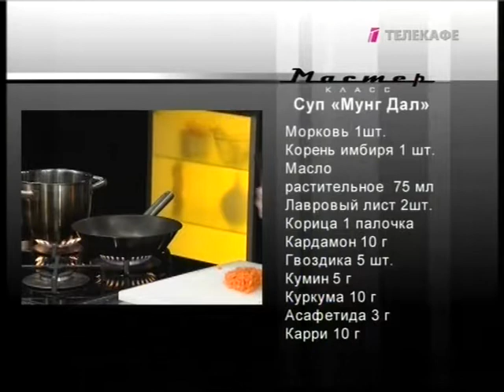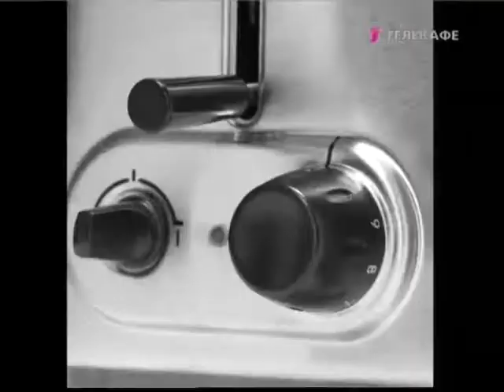Мастер класс: вегетарианские блюда индийской кухни.